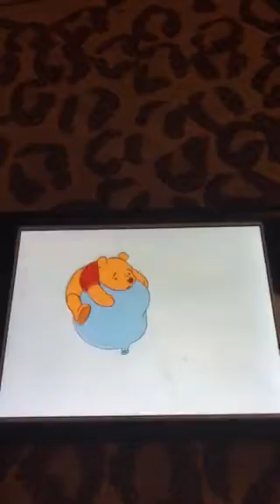Pooh’s balloon losing it’s air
Hi guys thought I just put this up a chlip from many adventures of Winnie the Pooh !! Hope you enjoy one of my favorite parts of the movie  so funny with the bees flying away from Pooh as his balloon is deflating then onece he’s on the ground the bees chases him and Christopher Robin !! Ps you never can tell with bees !!